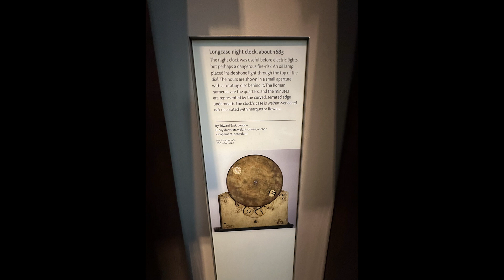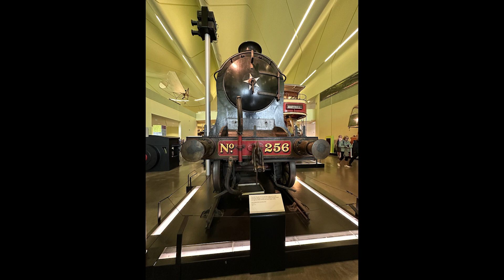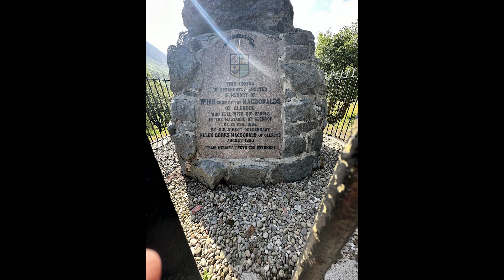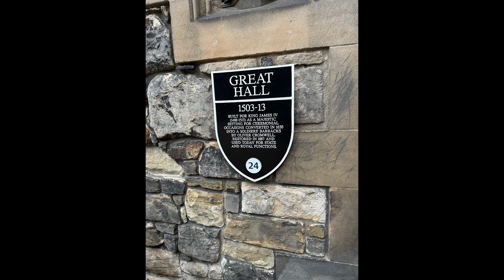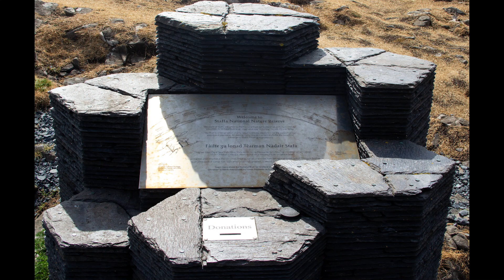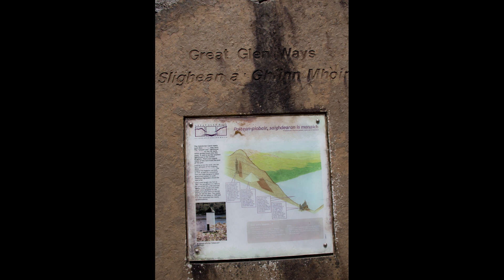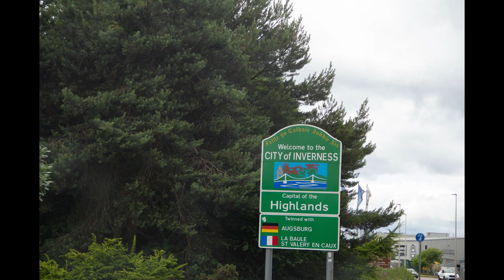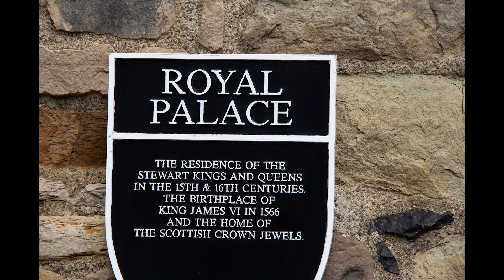Scotland Trip 2023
Edited by Devon Ingham